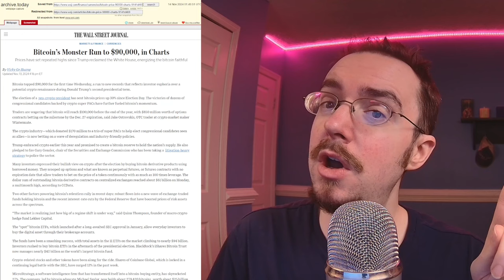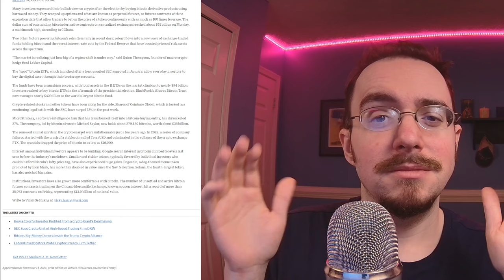ASMR Finance | Trump Sends Bitcoin to the Moon!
Bitcoin hits a new high following the election of Donald Trump.